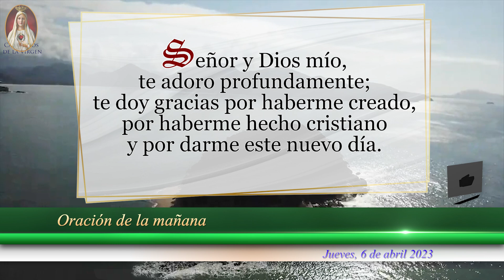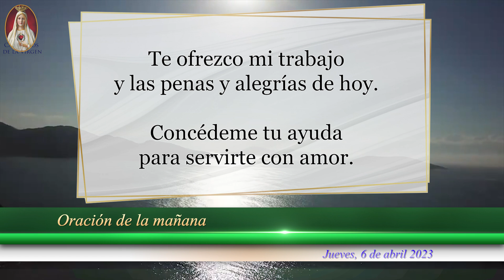☀️Oración de la Mañana de hoy Católica, Jueves 06 de Abril de 2023, Unidos en Oración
❇️Comienza tu mañana Unidos en ORACIÓN a Dios y a María Santísima. Tendrás BENDICIONES incesantes la vida entera.

Oración católica de la mañana, de hoy Jueves 06 de Abril de 2023. Comienza tu día en PAZ y ALEGRÍA.

Una ORACIÓN de la mañana PEQUEÑA, para poder ser GRANDE en la FE. La Virgen quiere una Captura de Fe.